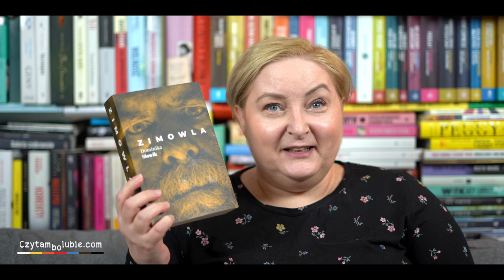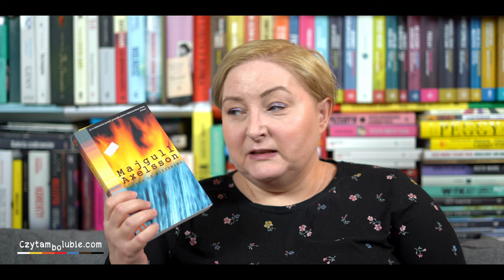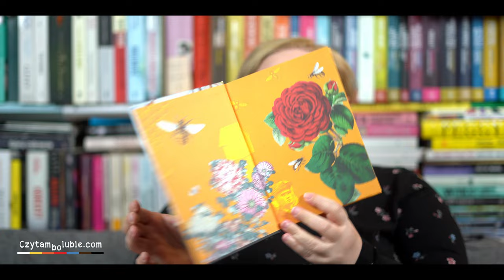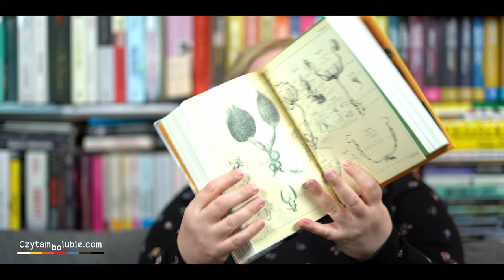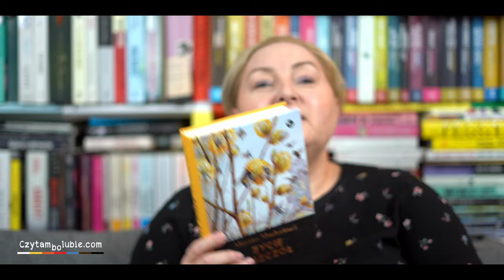Obgadanki - stare książki zdjęte z półki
Dzisiaj opowiadam o:

Daleko od Niflheimu - Majgull Axelsson
Życie pszczół - Maurice Maeterlinck
Zimowla - Dominika Słowik
Nic zwyczajnego - Michał Rusinek
Nic nie zdarza się przypadkiem - Tiziano Terzani
Góry. Stan umysłu - Robert Macfarlane